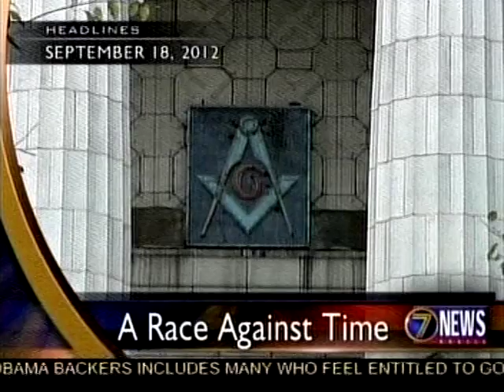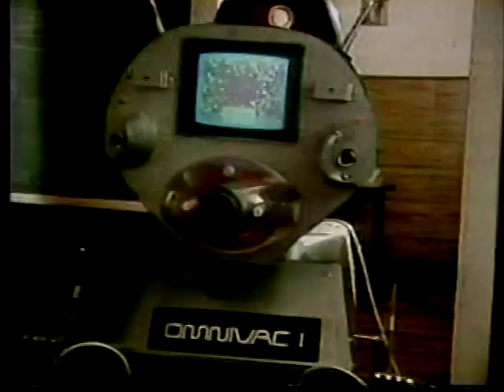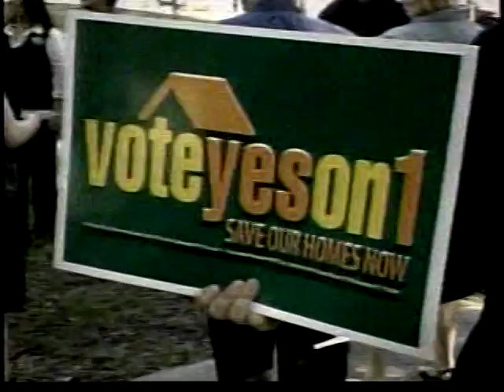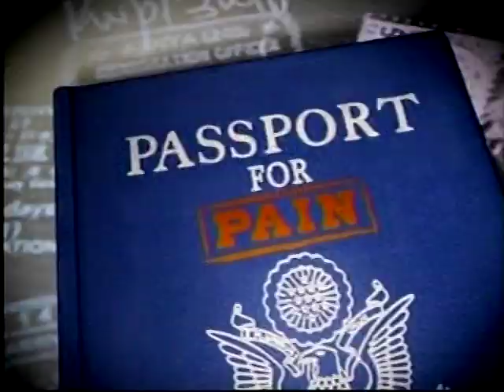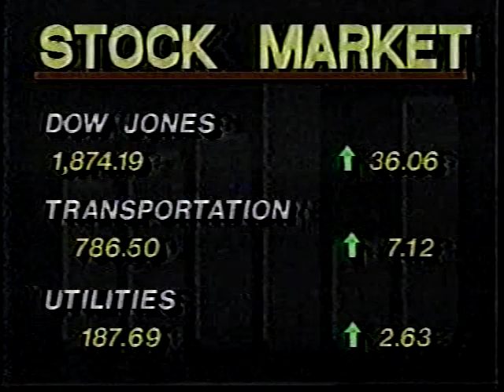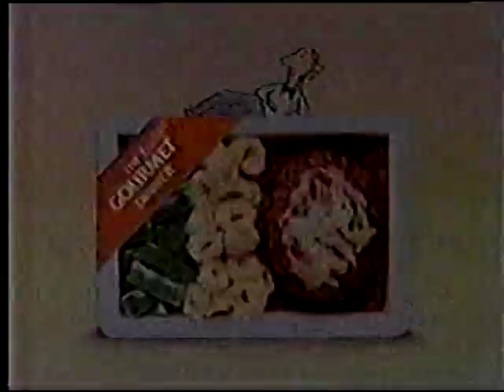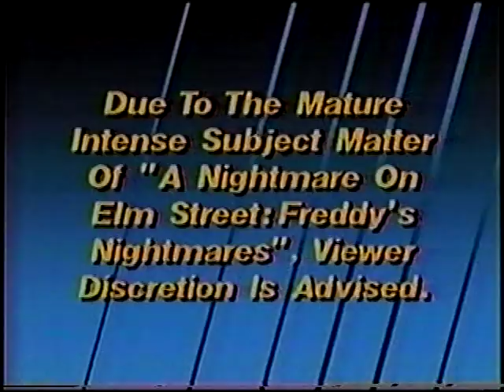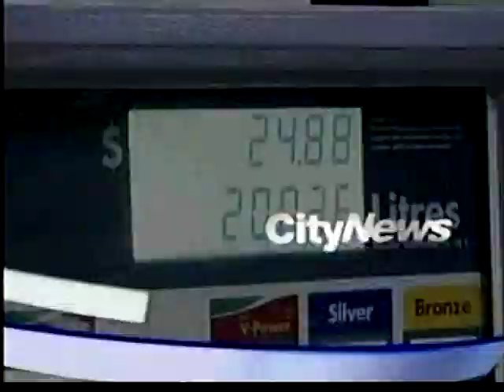Various TV Newscast Opens, Promos, and Station IDs, Part 89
Circa 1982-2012. Quality varies due to original tape conditions.